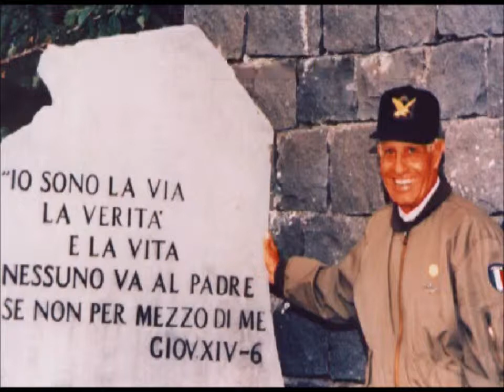Encuentro con Eugenio Siragusa 1-Sottotitoli:Tomas Latino-. Traduzione: Antonio Pastor L.